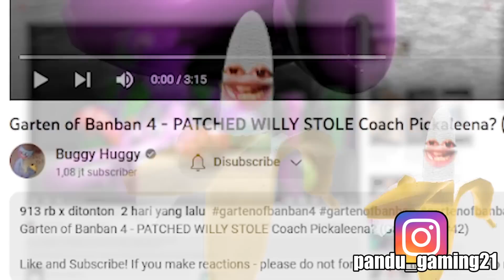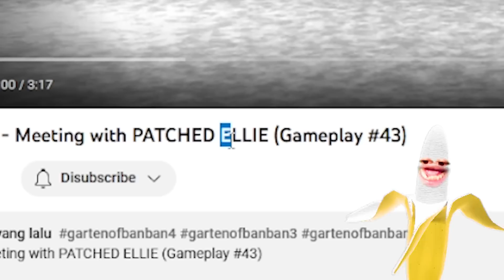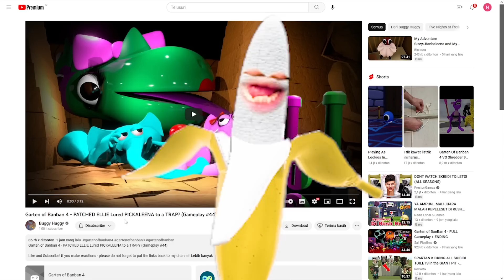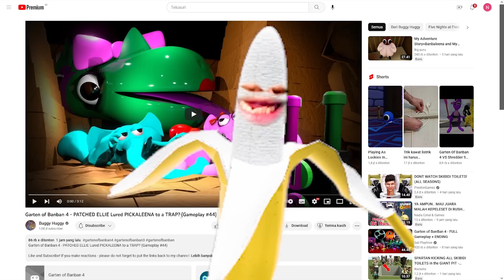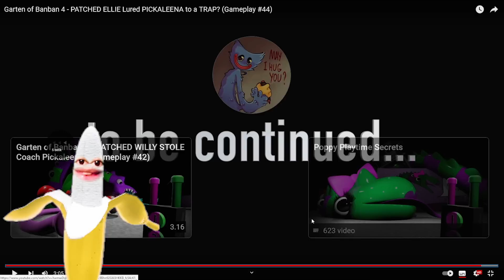(BARU) IBU CACING ALASKA INI MENJEBAK COACH PICKLES & COACH PICKALEENA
VIDEO SEBELUMNYA:
LEBIH SERU MAIN ONLY UP TAPI DI ROBLOX!!!